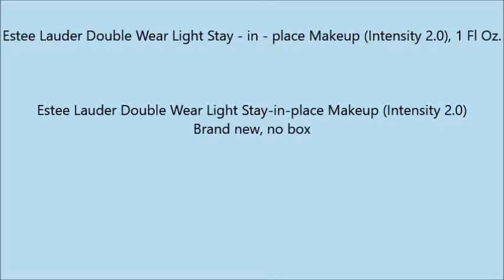Estee Lauder Double Wear Light Stay in place Makeup Intensity 2 0, 1 Fl Oz